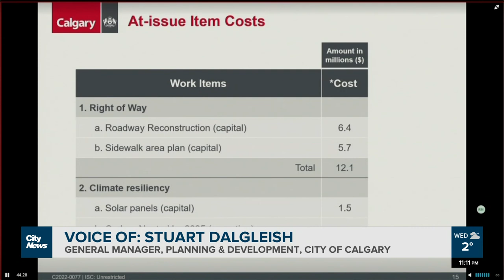Calgary council explains arena deal termination